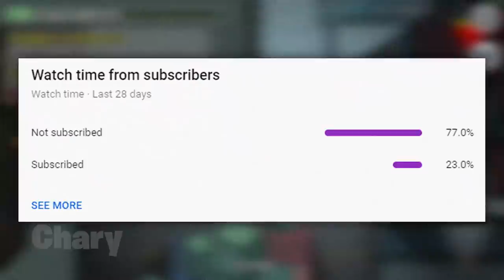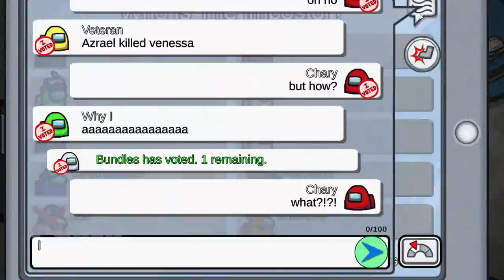Why You Should NEVER Open The DEATH NOTE in Among Us ☠️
Why You Should NEVER Open The DEATH NOTE in Among Us! There is a death note in among us that you should never open. Don't open this chat in among us or else this will happen to you. There is a dark secret behind this note and I am here to reveal it. The story behind this death note in among us is really scary and creepy and I am here to tell you the full story and history of this note in among us.